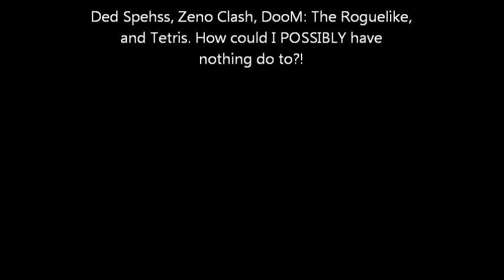Talking with NuclearGoth Episode 6 - Returning to Consistency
Feels good to have filmed this. :3 I should really just start filming when I might feel down because turning on the camera makes me happy. The feeling of being productive and updating something I care about means nothing less than the world to me. It's good to officially be back. And I've got three videos prepared today. :D Enjoy, and thank you for your constant love and support!